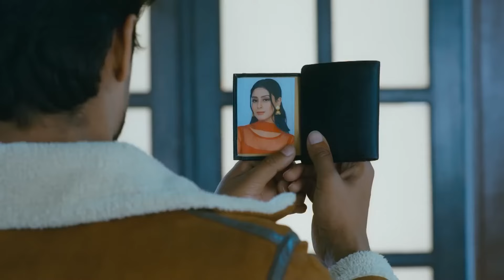حب تيجو | مسلسل ديون الحب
سوناكشي باترا